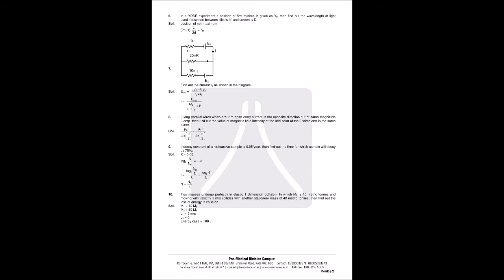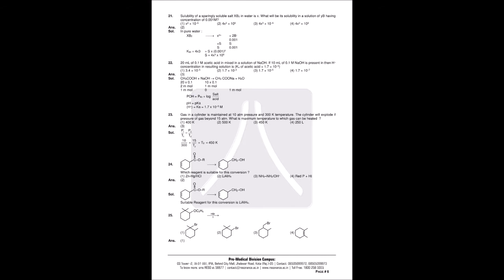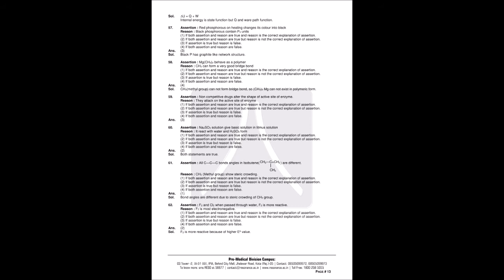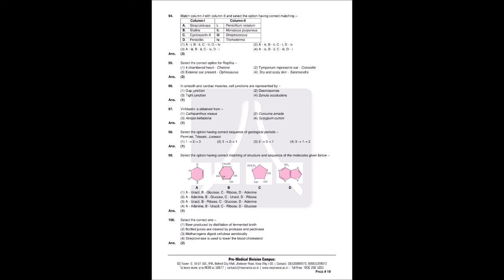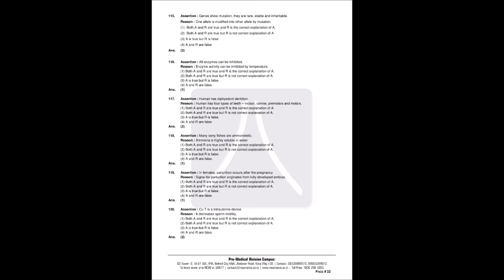* AIIMS PAPER WITH SOLUTIONS *